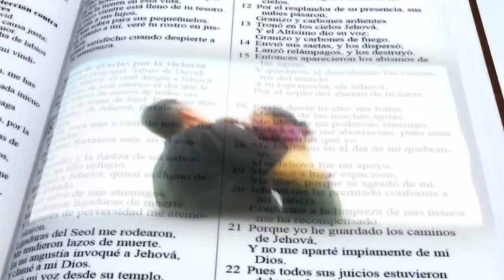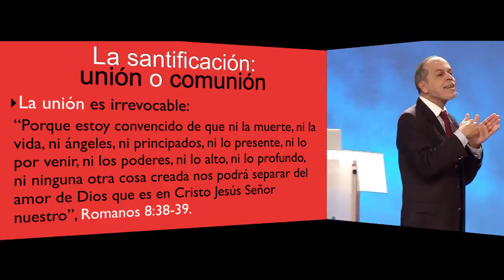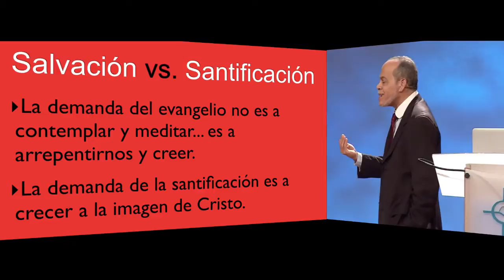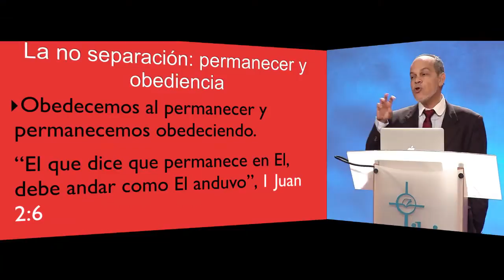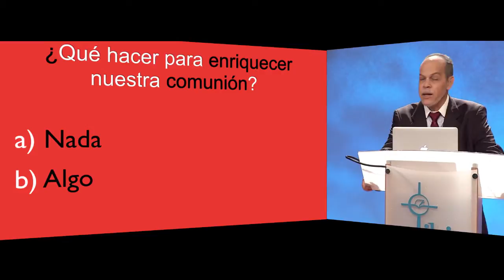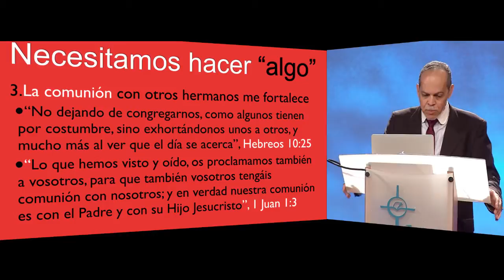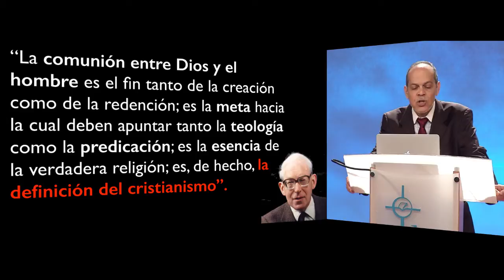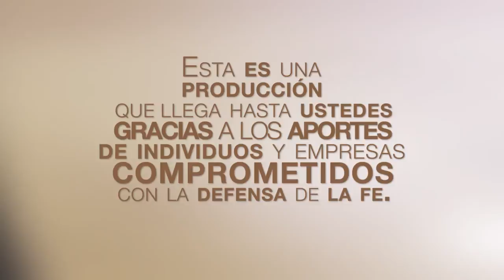Permaneced y obedeced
El pastor Miguel Núñez nos comparte acerca de que la santificación es un asunto de permanencia en Cristo. Tiene que ver con una unión inicial y una comunión permanente con el Hijo de Dios. La Escritura señala que permanecemos mediante la comunión y obediencia al Señor. Obedecemos al permanecer y permanecemos obedeciendo, por tanto, nuestra desobediencia afecta nuestra comunión con Dios. El pastor concluye presentándonos la realidad de que en nuestro proceso de santificación tenemos que hacer "nada y algo"; nada porque es Dios quien nos santifica a través de circunstancias que purifican nuestro carácter y algo porque es a nosotros a quienes Él nos ha ordenado en su Palabra practicar disciplinas espirituales  (oración, estudio bíblico, comunión...) que estrechan nuestra comunión con Él.